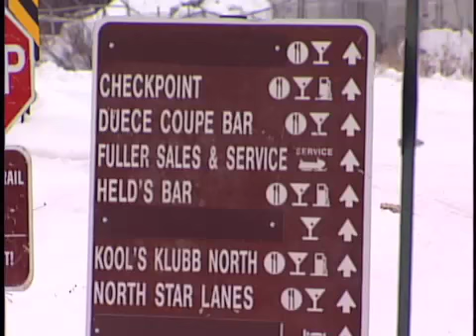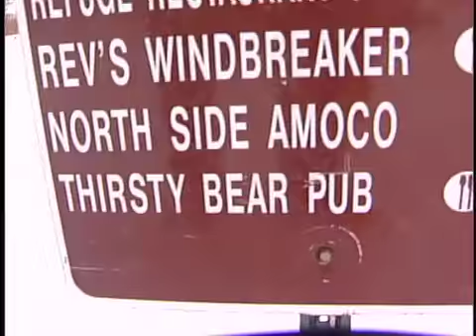The Culture of Snowmobiling in Wisconsin: Part 3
A news package from a series about the deadly mix of alcohol and high speeds that seems quite prolific in Northern Wisconsin. This package's focus is on the tragic death of Chad Laffin, who died in an accident after consuming alcohol and then going snowmobiling.  His friend and fellow off road enthusiast, Randy Curtis, tells how the event affected so many people around Chad.

The third installment in NewsChannel 7's investigative report on the topic. The station worked along side CBS 2 of Chicago and their award winning reporter, Dave Savini.

Produced at WSAW Newschannel 7 in Wausau, Wisconsin. Written and voiced by Mikel Lauber, photographed and edited by Erik Cieslewicz.